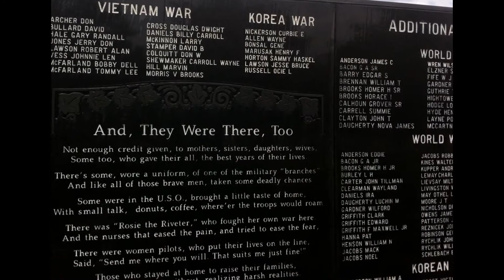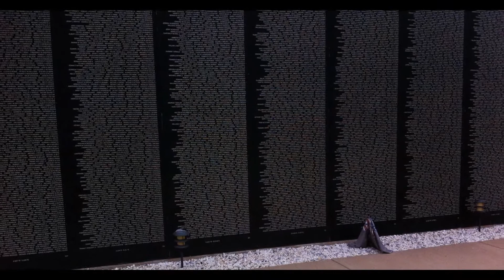2014-05-25 Memorial Day Tribute